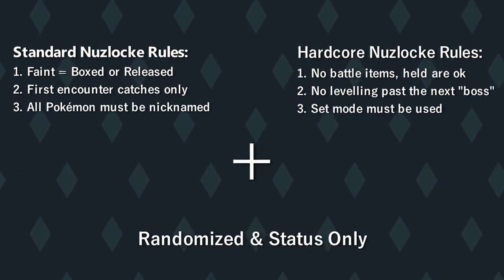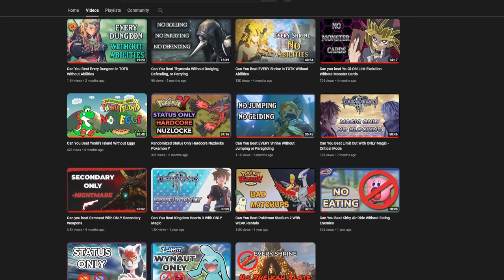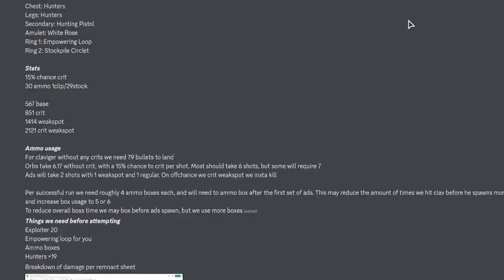Out of the Box Season 1 - Ranking By Difficulty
With 2023 closed, we're ranking every run on the channel so far. This is my personal take for order of difficulty of runs on the channel so far.

Want to support me? Consider checking out my Ko-fi where you can directly support the channel Any amount is appreciated, and directly helps me put out more quality content and spend more time on this channel.

Wanna plan out a video like this one? You might enjoy Notion! It's my one stop shop for all my challenge and video details. Every glitch tutorial, routing plan, video script, and every aspect of each run gets detailed and stored via my own custom template. You can sign up for notion free

If you liked this video feel free to jump into my streams or check me out on other platforms:

00:00 Intro
00:35 Number 15
01:08 Number 14
01:38 Number 13
02:14 Number 12
02:49 Number 11
03:37 Number 10
04:31 Number 9
05:32 Number 8
06:38 Number 7
07:24 Number 6
08:16 Number 5
09:20 Number 4
10:01 Number 3
10:49 Number 2
11:51 Number 1
12:51 Outro